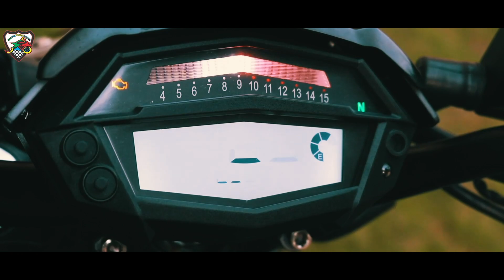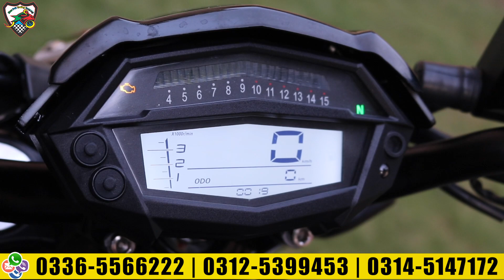Kawasaki Ninja Z1000 Replica 400 Cc Model 2022-23 Review Unboxing Test Ride - NPTC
Call/Sms/WhatsApp
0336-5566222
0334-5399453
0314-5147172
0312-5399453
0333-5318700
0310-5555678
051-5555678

Newpaktradingcompany
Address: